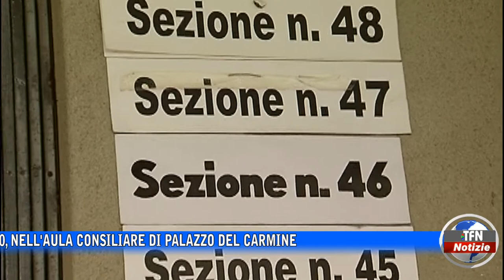Caltanissetta, sorteggio degli scrutatori giovedì 1 settembre